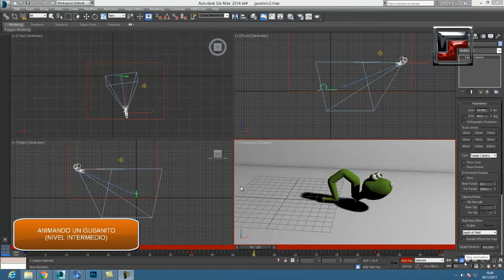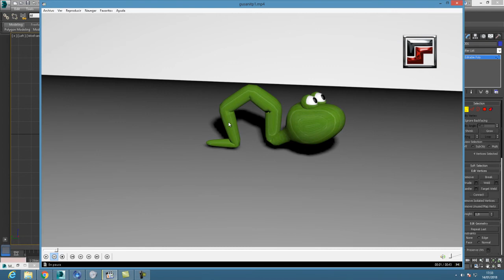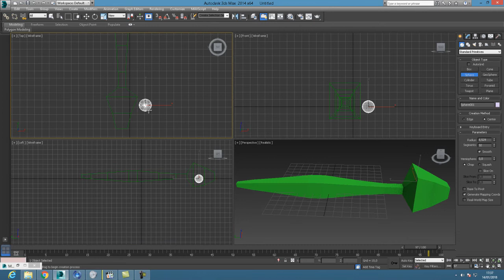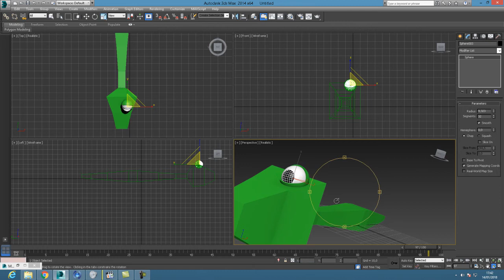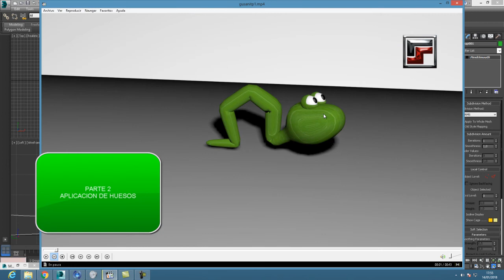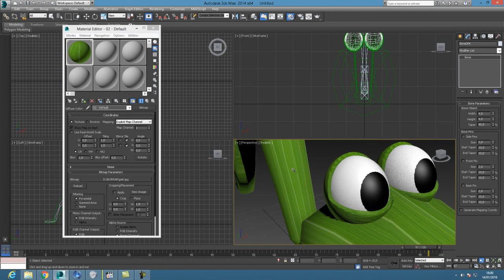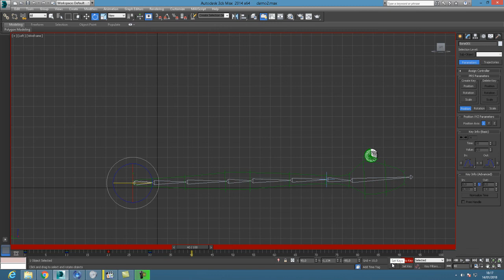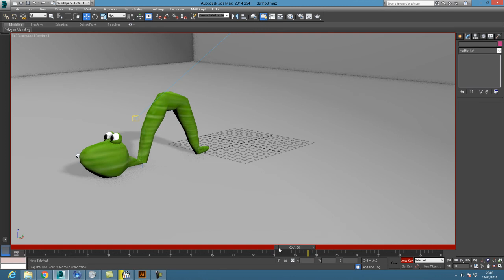Animando gusanito en 3D Studio Max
Contenidos

- Inicio del modelado del gusano 02:20
- Convertir a polígono editable 03:15
- Extruir polígono 03:57
- Seleccionar vértices 05:08
- Aplicación del modificador MeshSmooth (Suavizado de malla) 08:47
- Creación del ojos del Gusanito 09:44
- Aplicación de huesos 20:06
- Aplicación de Skin 21:51
- Rotar Huesos 22:29
- Aplicar textura 23:53
- Aplicar UVM Map 25:27
- Aplicar Cinemática Inversa 26:35
- Aplicar Entorno 31:56
- Aplicar Camara 32:38
- Aplicar Iluminación. 33:15

Gracias!